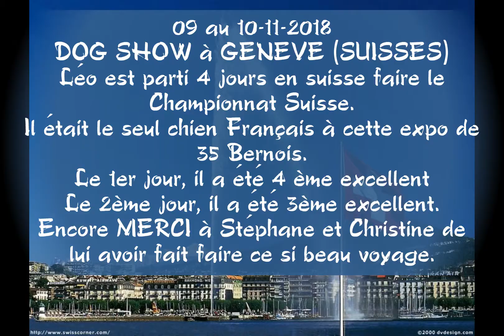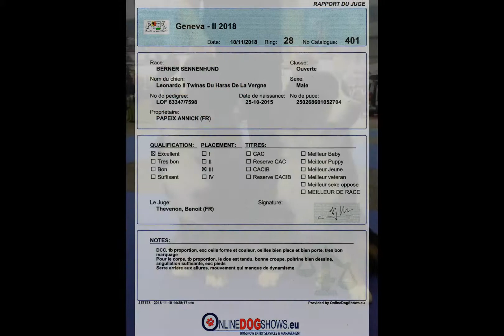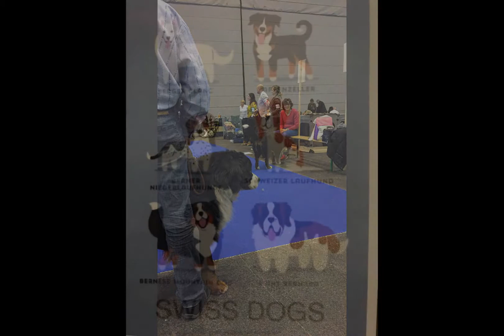2018 V 09 AU 10-11-2018 CHAMPIONNAT DE SUISSES LEO DU HARAS DE LA VERGNE BOUVIERS BERNOIS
2018 V 09 AU 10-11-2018 CHAMPIONNAT DE SUISSES LEO DU HARAS DE LA VERGNE BOUVIERS BERNOIS